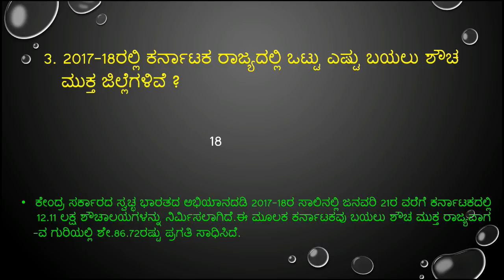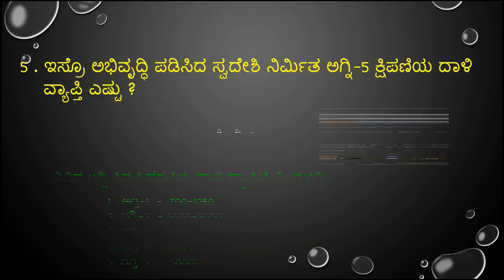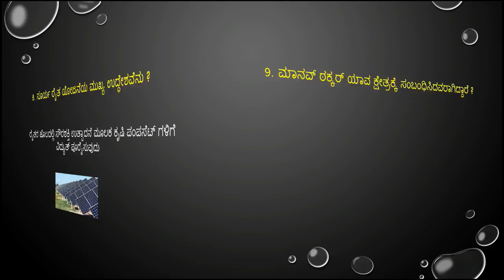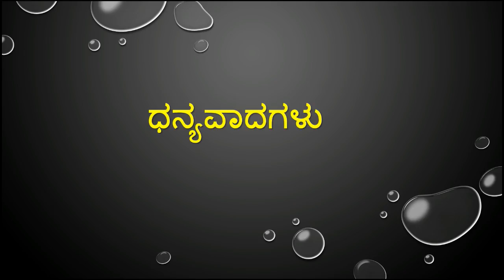important januavary 19,20 & 21 -2018 current affairs in kannada from prajavani and hindu news paper